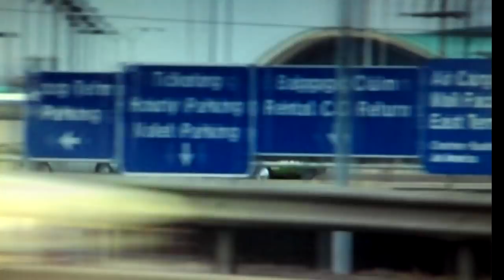Planes, Trains and Automobiles: Cab Dispatcher Scene